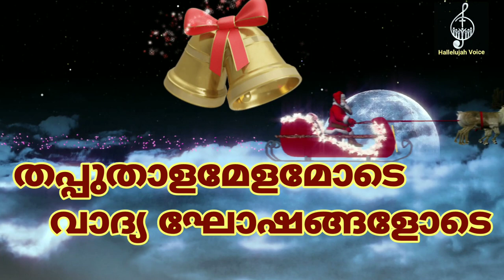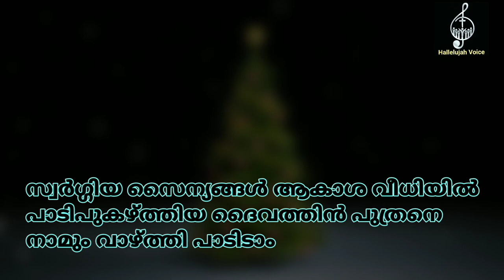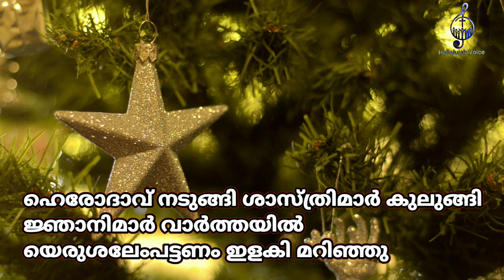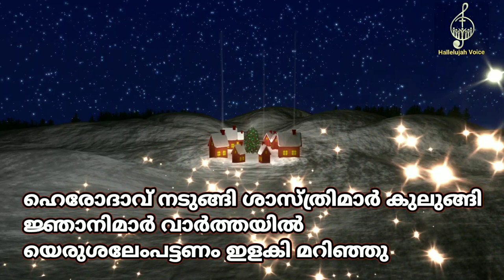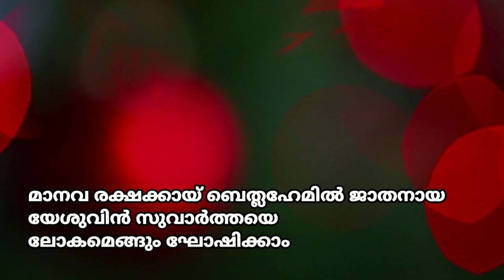Santa Malayalam New Christmas Carol Song & Lyrics / തപ്പു താളമേളമോടെ 🎄🎉🎄Xmassong23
JINGLE BELLS 2022  XMAS HITS
Hallelujah Voice Creations  '
New Christmas Carol Song , Lyrics

തപ്പു താളമേളമോടെ വാദ്യഘോഷങ്ങളോടെ
കുടിടാം പാടിടാം യേശുവിൻ ജനനം
ഘോഷിച്ചുല്ലസിച്ചിടാം

Christmas celebration : Carol song
season greatings...  Merry Christmas

Lyrics & Music : Bro Dr Mathews Vergis  WORD MELODY WORLD ,
Christian Communication ,
Hallelujah Voice Creation

തപ്പു താളമേളമോടെ വാദ്യഘോഷങ്ങളോടെ
ഘോഷിച്ചുല്ലസിച്ചിടാം

മാനവ രക്ഷക്കായ് ബെത്ലഹേമിൽ ജാതനായ
യേശുവിൻ സുവാർത്തയെ
ലോകമെങ്ങും ഘോഷിക്കാം

സ്വർഗ്ഗിയ സൈന്യങ്ങൾ ആകാശ വീധിയിൽ
പാടിപുകഴ്ത്തിയ ദൈവത്തിൻ പുത്രനെ
നാമും വാഴ്ത്തി പാടിടാം

യേശുവിൻ സുവാർത്തയെ
ലോകമെങ്ങും ഘോഷിക്കാം

ഹെരോദാവ് നടുങ്ങി ശാസ്ത്രിമാർ കുലുങ്ങി
ജ്ഞാനിമാർ വാർത്തയിൽ
യെരുശലേംപട്ടണം ഇളകി മറിഞ്ഞു

യേശുവിൻ സുവാർത്തയെ
ലോകമെങ്ങും ഘോഷിക്കാം

രാജാധിരാജനാം യേശുമഹാരാജന്
കാഴ്ചകൾ അർപ്പിക്കാം ഭൂതലത്തിൽ ഒക്കെയും
തൻ ജനനത്തെ ഘോഷിക്കാം

യേശുവിൻ സുവാർത്തയെ
ലോകമെങ്ങും ഘോഷിക്കാം